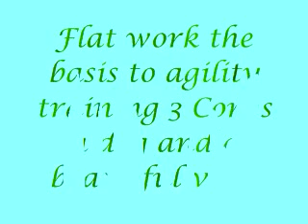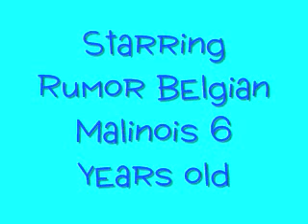360 Handling Take It Anywhere